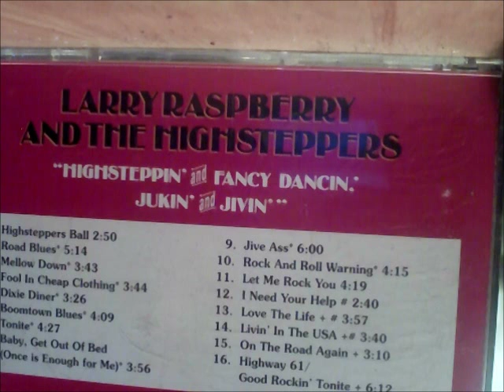Fool In Cheap Clothing/Larry Rasberry & the Highsteppers